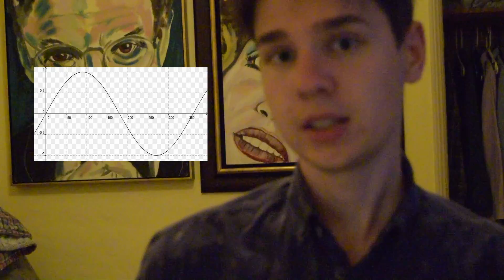Happiness?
Hi! This video explores life beyond medicine, asking how society perceives happiness. Much more, it proposes ways in which anyone can become happy whatever his/her current situation.